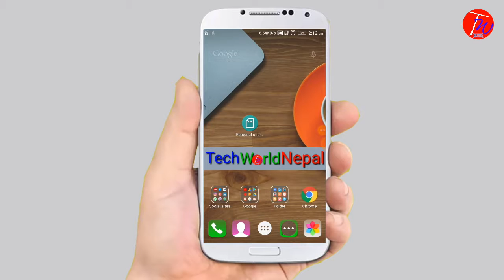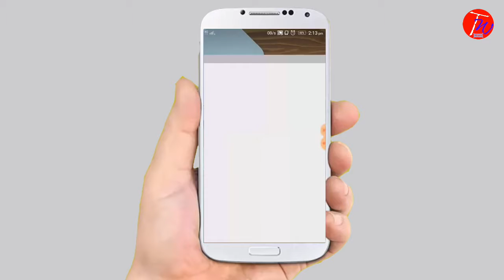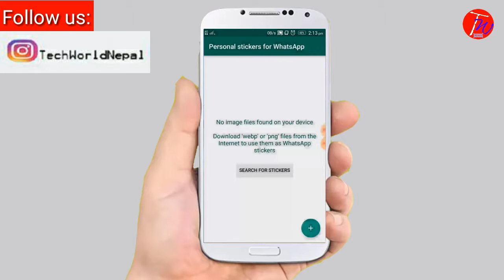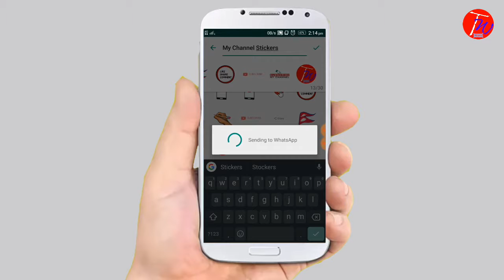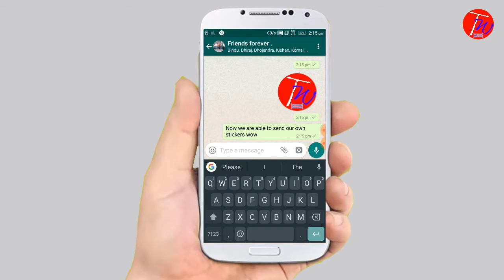How_to_create_own_personal_WhatsApp_Stickers_&_send_to_friends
Hello Frriends... Welcome to TechWorldNepal.
How to create own personal WhatsApp stickers
This video shows how we can make WhatsApp stickers easily using our smartphone.
first watch this video then you know about this !!

To make stickers download "Background eraser" app from playstore
To add stickers on WhatsApp download " personal stickers for WhatsApp"